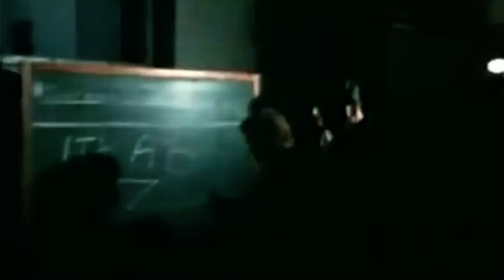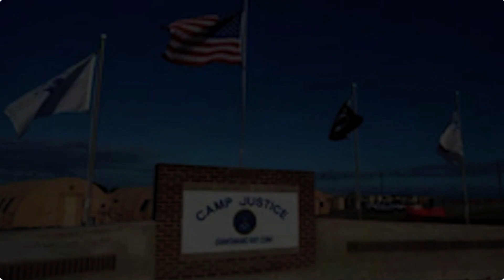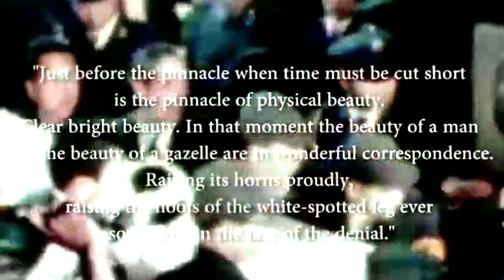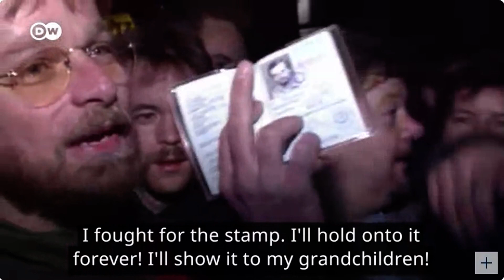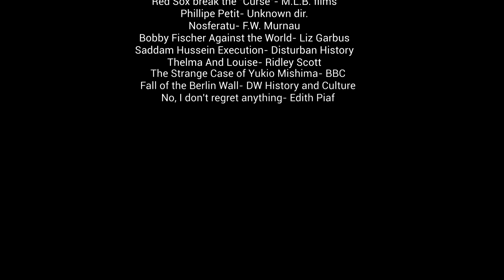The End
Endings: The Good, the Bad, the Ugly, and others